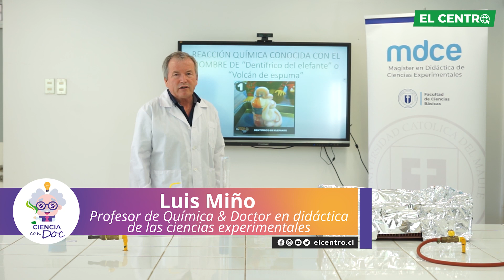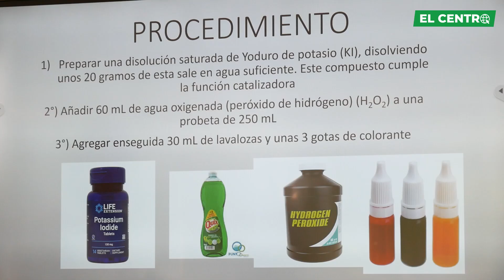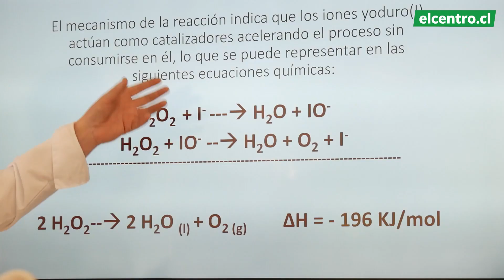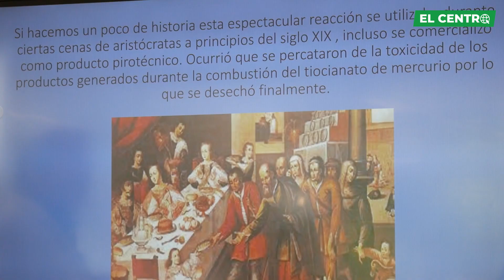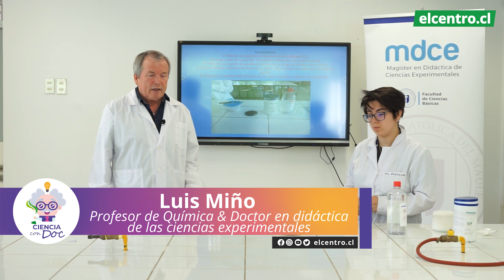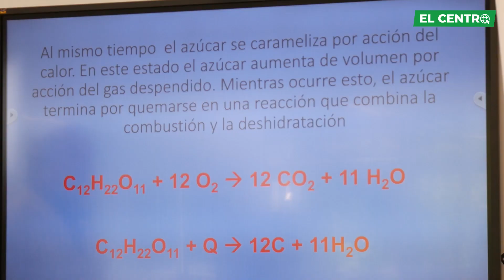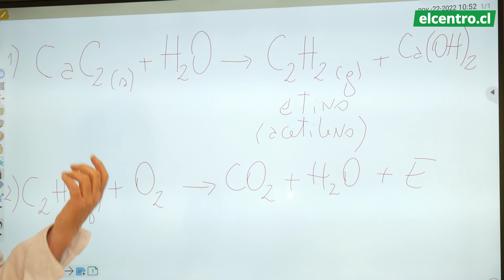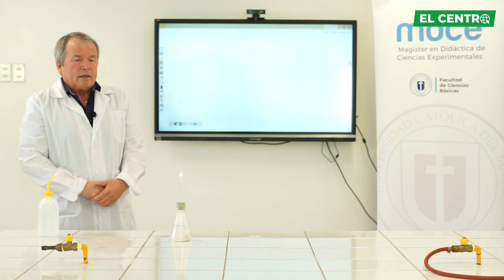Reacciones químicas - Ciencia con Doc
En este sexto capítulo de la segunda temporada de "Ciencia con Doc",  Luis Miño González, Profesor de química y Doctor en didáctica de las ciencias experimentales nos enseñará acerca de la química y sus elementos, en este capítulo aprenderemos más acerca de la química, acompáñanos a ver estos entretenidos experimentos realizados por el profesor Luis Miño desde el laboratorio de química de la facultad de ciencias básicas de la Universidad católica del Maule. Todo esto y más por las pantallas de @elcentro.cl ¡Te esperamos! ¡Síguenos! 🙌